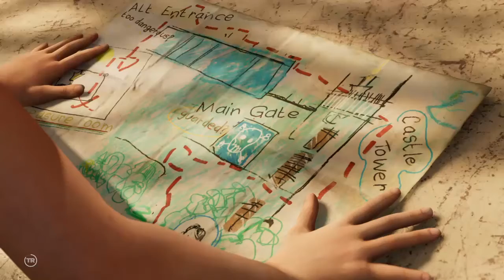SHADOW OF THE TOMB RAIDER - PARTE 5 BRAVA AVENTUREIRA